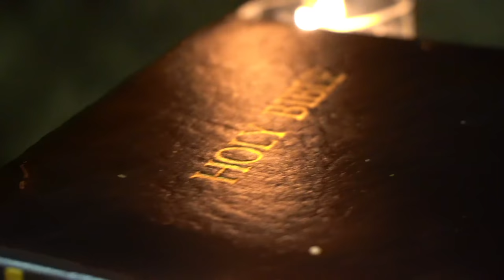Hobo Buffalo - Off My Meds (Produced by Taylor King)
Follow Hobo Buffalo: @hobobuffalo

-Produced by Taylor King (@taylorisking)
-Mixed and Mastered by: Neek (@neek)
-Shot and Directed by: Joel Cano (@joelcanofilms)
& Ricky Menendez (@rickymcdoggie)
-Lyrics by : Hobo Buffalo & Christian Amadeus (@christian_amadeus)